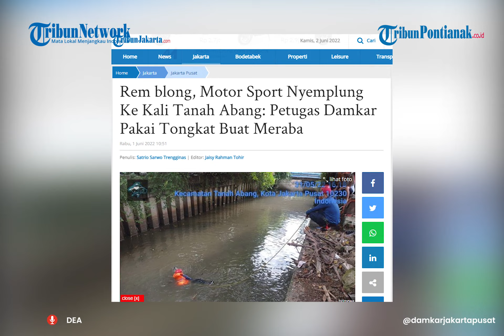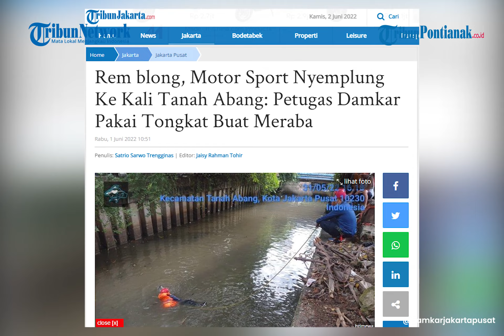Detik-detik Evakuasi Motor Sport Nyemplung Ke Kali Tanah Abang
Sebuah motor sport nyemplung ke kali di Jalan Kebon Kacang, Tanah Abang, Jakarta Pusat.

Diduga motor mengalami rem blong saat berkendara di jalan dekat kali.

Motor itu kemudian dievakuasi oleh petugas damkar Tanah Abang.

Kejadian motor nyemplung itu berawal saat seorang pengendara mengalami rem blong.

Korban sempat menyelamatkan diri sehingga tidak ikut tercebur, namun hanya sepeda motornya terjatuh di kali.

Petugas damkar kemudian datang membantu mengevakuasi motor yang tercebur di kali sedalam 1 meter tersebut.

Petugas menggunakan tongkat untuk meraba keberadaan motor. Sebab, air kali yang keruh dan berlumpur.

Sejumlah petugas damkar juga ikut nyeplung ke kali, untuk mengaitkan tali ke motor tersebut.

Setelah didapat titik keberadaan motor tersebut, kemudian ditarik secara manual oleh petugas dengan menggunakan Tripod.